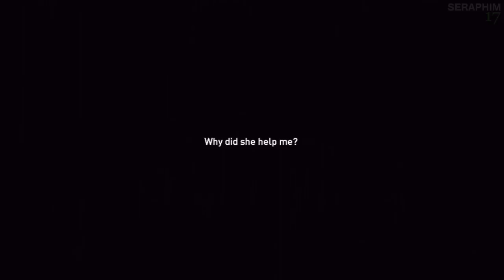Syndicate Hard CEO Rank Walkthrough - Milestone11: BOSS RAMON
This is a New Game walkthrough of Syndicate on it's toughest difficulty attaining the highest rank on each. Will Brian Cox ever voice a character who isn't shifty? or will we have to rape his brain with our Playstation Move tentacle-tickler? Find out herein